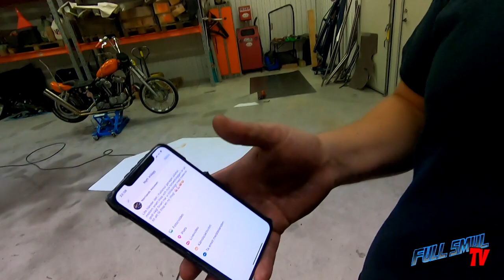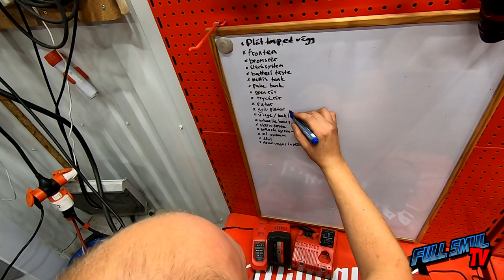Vlog #19 Full Smul TV - We´re back!!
Nu är det full fart i garaget igen!!